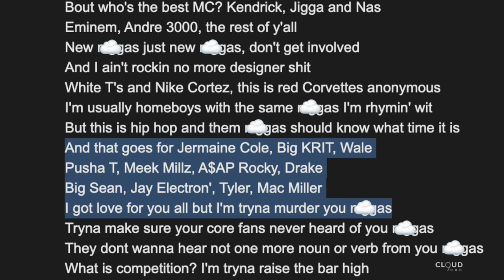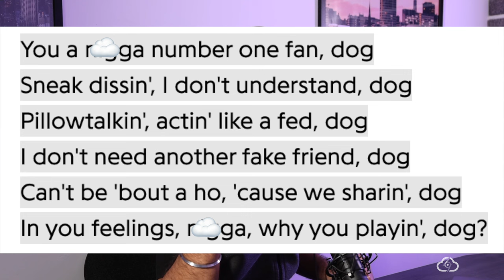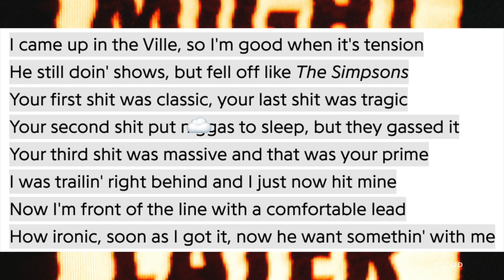Drake v Kendrick Lamar, Future, Metro Boomin, Rick Ross, ASAP Rocky and The Weeknd EXPLAINED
Welcome to episode 58 of the Everything 9000 Podcast where we discuss relevant hot topics across the news and UK culture.

In this episode we discuss:
00:00 - dissecting the rap tensions surrounding Drake
26:30 - Imtiaz Ali taking on Chamkila movie
28:09 - the background of Chamkila
31:50 - career defining role for Diljit
34:26 - should Chamkila be in Hindi or Punjabi?
36:43 - vulgar lyrics make it awkward to watch with parents
41:31 - AP Dhillon smashes guitar, faces backlash
44:21 - Shogun is fire
47:31 - Cole Palmer incident
50:50 - RIP Angry Rantman
51:40 - Xabi Alonso - what a guy

Please drop a comment if you enjoyed the video - every little helps!